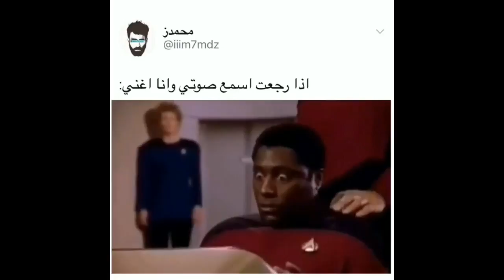إذا رجعت أسمع وأنا أغني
疯狂的孩子和巧克力糖果可口可乐！ Johny Johny是爸爸宝宝歌曲歌曲 #628
مسلسل للعشق جنون حلقة 325 ضهور طفل حلقة مضحكة
Klem Ennes S06 Episode 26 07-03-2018 Partie 01
Kafon - Mahboula | مهبولة (Official Music Video)
L'EMISSION - الحلقة 43 الجزء الثالث
أجمل و أروع كوفر لأغنية - توحشتك أنا | Twahechtek Ana - فيديو Cover Faycel Sghir
مضحك الاطفال أونبوإكسينغ حلوى الكولا العملاقة أغنية جوني جوني القوافي للاطفال
مضحك الاطفال أونبوإكسينغ حلوى الشوكولاته العملاقة أغنية جوني جوني القوافي للاطفال
مسلسل اشرح ايها البحر الاسود الحلقة 7 كاملة مترجمة Full HD
بالدموع كلثوم و صفية يجريو وراء جيهان و يعطيوها طريحة 😂😂😂
Ziad Bourji - Shou Helou [Music Video] / زياد برجي - شو حلو
هذه أقذر مناطق في جسم الإنسان عليك تنظيفها يوميا
حدث هذا اليوم - الحلقة 109 الجزء الثالث
MBCTheVoice - مرحلة الصوت وبس - صفاء سعد تؤدّي أغنية ’افرح يا قلبي’
Redstar Radi - Across The Street
Padmaavat: Nainowale Ne Lyrical Video Song | Deepika Padukone | Shahid Kapoor | Ranveer Singh
Dimanche Tout Est Permis S01 Episode 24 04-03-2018 Partie 02
Nabeel Shuail ... Ya Asal | نبيل شعيل ... يا عسل - فبراير الكويت 2018
مقلب بأمي قوي ! ضيعت جوازي في دبي !! Lost Passport Prank on
تحدي اخطر واحر اندومي في العالم || بكيت منها || - خالد وصفا
أول مرة افتح قلبي معكم بأسراري * نور ستارز*
كنت اسرق من المدرسة || تحدي هل فعلتها؟؟ || - خالد وصفا
7 أشخاص بأعضاء جسدية إضافية سوف تصدمك !!
شوفوا أحلى هديه جاتلى من اليوتيوب😍😍
لما اهلك يشوفوك بتتعلم روسي
اول شخص في العالم العربي يوصل 5 مليون مشترك !! أكبر قناة بالشرق الأوسط
شوفوا حقيقه اعتزالى واتفرجوا للآخر علشان تعرفوا
الاغنية التي هزت العالم . بكر خالد
10 اكثر فيديوهات مستفزة ل شمس العراقية
5 أسرار غامضة من الأفضل أن لا تعرفها !
انا مريضة الحقيقة الكاملة !! | The Truth About my Health
الفيلم التركي - وقت السعادة - كامل مترجمة للعربية Full HD
Omour Jedia S02 Episode 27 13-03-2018 Partie 01
IN-S - Mi Amor ft. Dj Last One
حقـــارة الـــدنيا لشيـــخ سعــد العتيق
قطوسة الرماد الجزء 4 الحلقة 14 (القبض على عدنان و ادم يدخل الحبس)
Omour Jedia S02 Episode 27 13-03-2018 Partie 02
10 أبناء مشاهير خيبوا أمال اهلهم بشكل لايصدق !!
ابداعات العرب في رقصة الاخضر